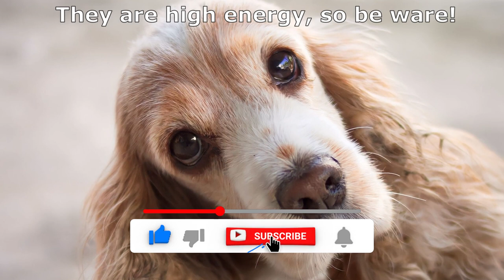COCKER Spaniel Puppies Compilation | Cocker Spaniel Puppies HQ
COCKER Spaniel Puppies Compilation is a great collection of Cocker Spaniel Puppies HQ. These little darlings are the very best pick from the fields of doggies. We hope that you enjoy the video and if you have a Cocker that something useful will be discovered.